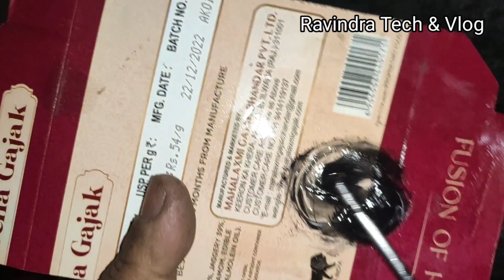How to Reconing 10" line array speaker | 10NMB420 Eighteen Sound Professional Loudspeaker Reconing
How to Reconing 10" line array speaker
10NMB420 Eighteen Sound Professional Loudspeaker Reconing
Ravindra tech & vlog